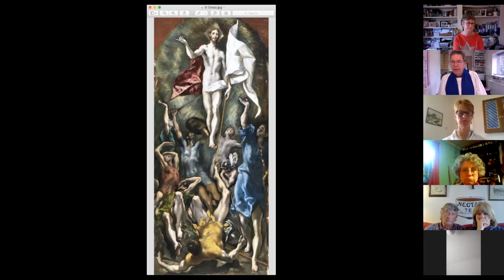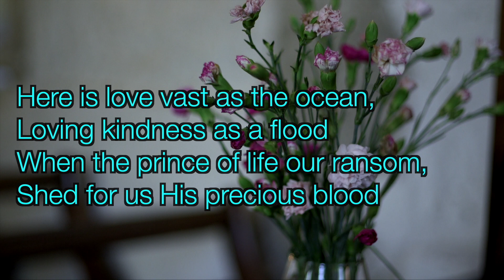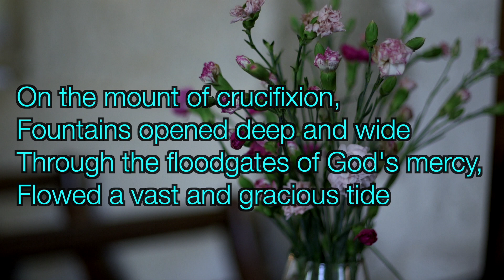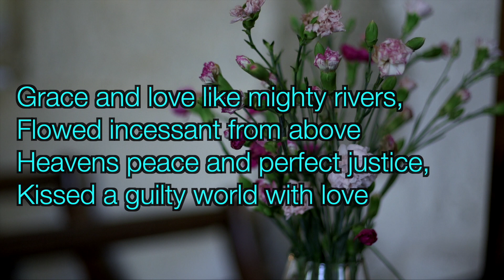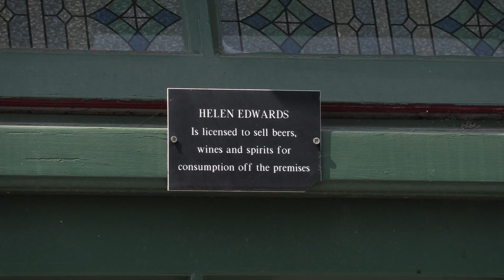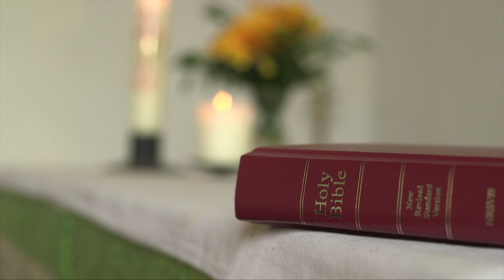Recording Time of Prayer Sunday 16 May 2021 HD 1080p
Time of Prayer - Sunday 16 May 2021
Led by Steven Wheeler LLM with Kim Cox (Parish Nurse) and Anna McColl (Prayers)
Cameras: C100 - Neil Thomson,  Jamie Waite,  Drone & XC10  - Bob Coates